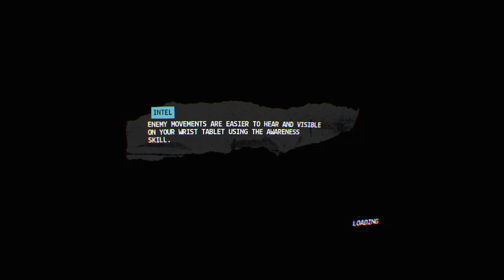Firewall: Zero Hour | Live Stream | PSVR Gameplay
Live stream playing Firewall: Zero Hour on the PSVR!

Check out awesome squad-based gameplay with Epic Wins and Epic Fails!